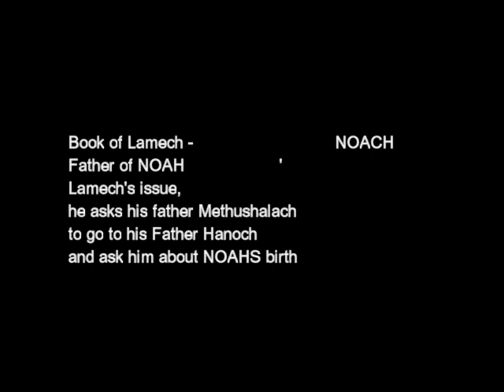BOOK OF LEMECH: Intimate Details Of The Conception Of NOACH, Confirms Enoch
Book of Lemech Birth of Noah of YHWHY
 Recorded by: ELDER VANCE of YHWHY.com

 Lamech son of Methuselah grand son of Hanoch/Enoch was 182 years old, he fathered his own son and named him Noach. This is LAMECHs account and request to his fathers about the BIRTH OF NOAH.
This parallels book of Hanoch/ Enoch Chapter 105 The birth of Noah is not mentioned in the 2nd Book of Adam & cHavah / Eve

Noah, a name that sounds like the Hebrew word for "comfort."  Lamech said, "He will comfort us in the labor and painful toil of our hands caused by the ground the YHWH has cursed" (Genesis 5:29). Lamech looked forward to the day when the curse on the ground would be ended by YHWH/ YaHUaHs promised Savior (cf. Genesis 3:15). After Lamech died, his son Noah was known as a righteous man in a world filled with great sin and perversion (Genesis 6:90). Noah and his family were saved from the flood God sent to judge the earth and thus were able to continue the line of promise. Thousands of years later, YAH"uSHA (YAHisSalvation) would be born into the line of Seth through Lamech (Luke 3:37).